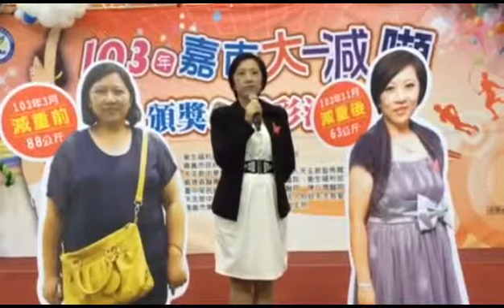嘉市大減噸 第一名仼鳳凡分享秘訣 20141211江俊亮